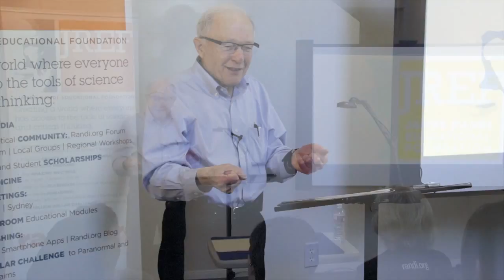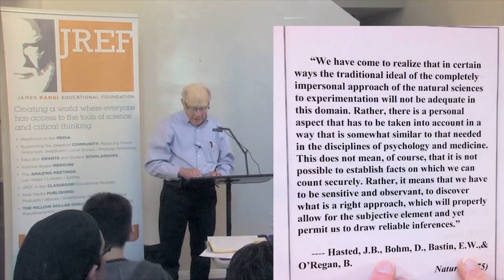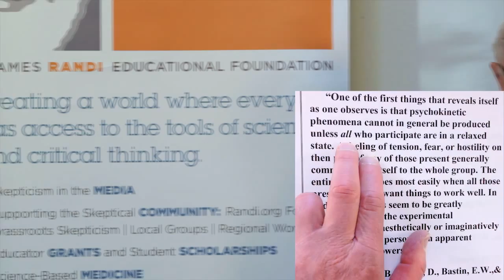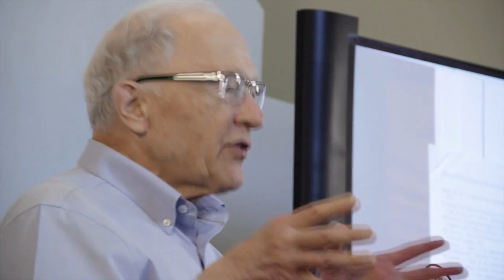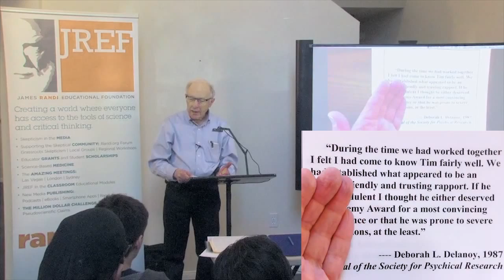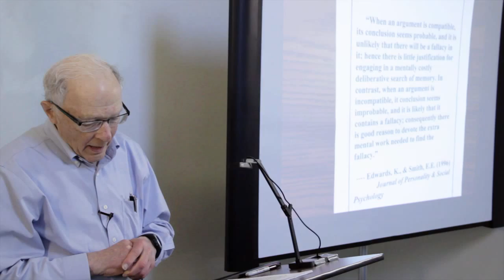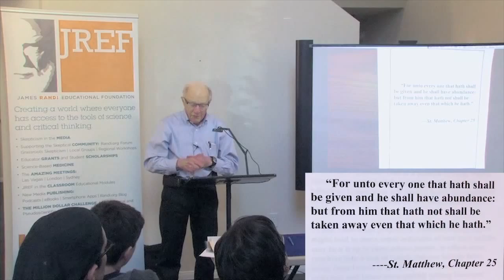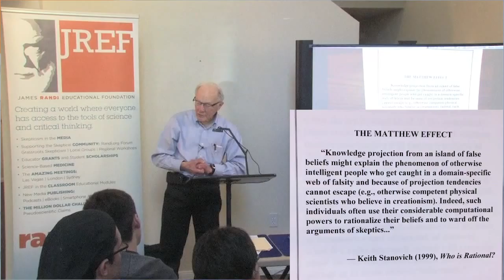Lecture 9: Scientists & Psychics: The Importance of Replicability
Hasted et al on How to Test a Psychic (Uri Geller). Delanoy and the young metal bender. Attempting to do science without a disciplinary matrix and without a safety net.